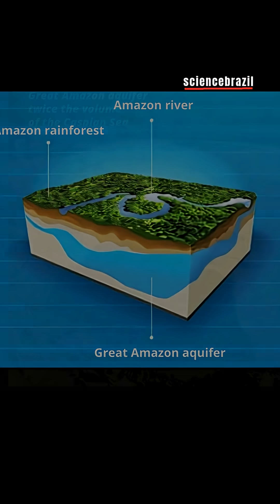The largest aquifer on Earth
@petermoonbr - 11/2nd/2025

REFERENCES:

Abreu FdAMd, Cavalcante IN, Matta MAdS. 2013. O Sistema Aqüífero Grande Amazônia – Saga: Um imenso potencial de água subterrânea no Brasil. Águas Subterrâneas. Recuperado de

Franzinelli E, Igreja H. 2013. Ponta das Lajes e o Encontro das Águas, AM - A Formação Alter do Chão como moldura geológica do espetacular Encontro das Águas Manauara. In: Winge M et al (eds), SIGEP vol. 3, CPRM, pp:263-282.